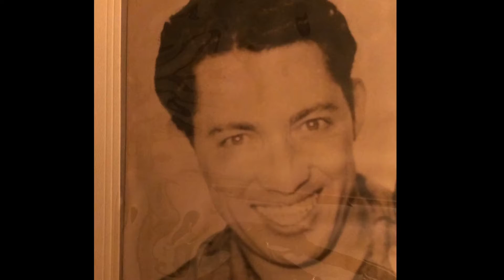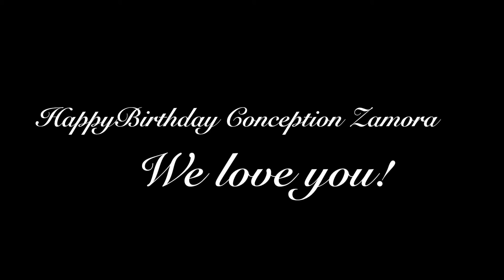Grandma Conchita's 100th Birthday Slideshow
Happy 100th Birthday Grandma Conchita